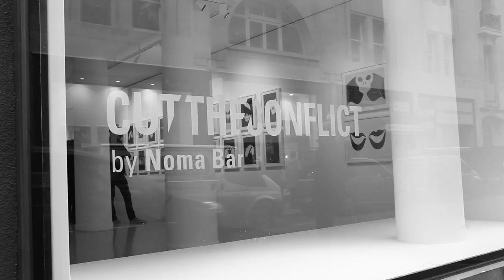Art Wednesday meets Noma Bar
Graphic artist Noma Bar took us to Highgate Woods, his place of choice for daily inspiration